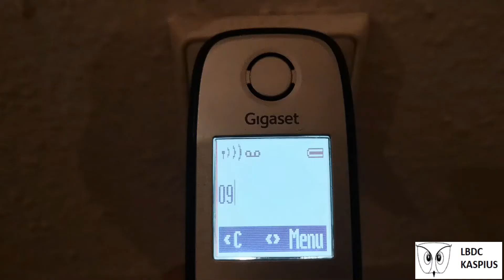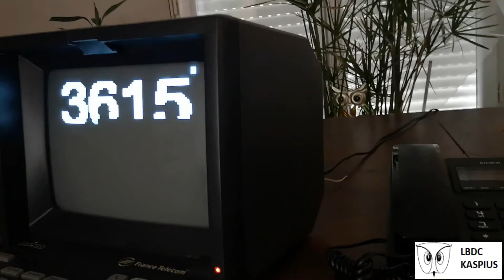Comment brancher un Minitel en 2021 ! (Europe et France)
Vidéo sur le branchement d'un Minitel en Europe et en France avec un adaptateur RJ11 à double entrée ou avec une prise gigogne (prise F-010 ou prise en T).